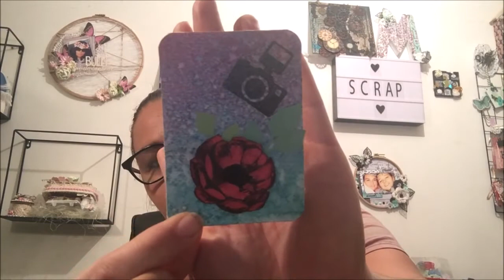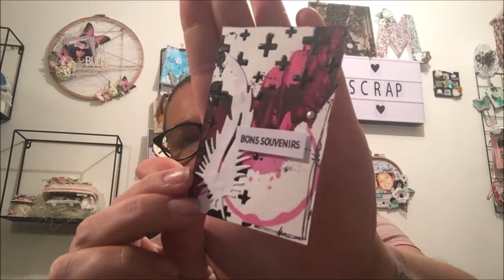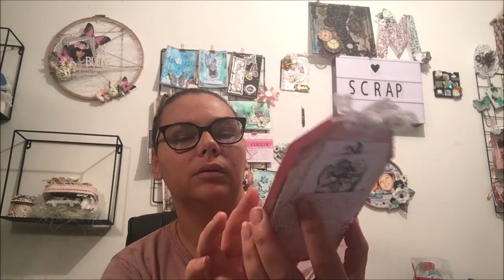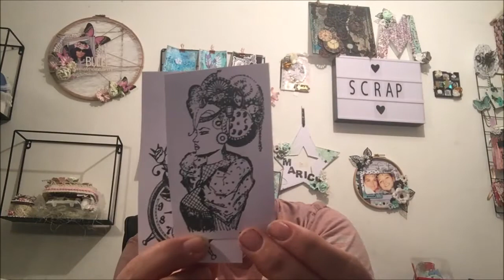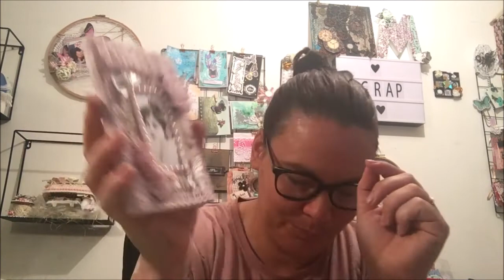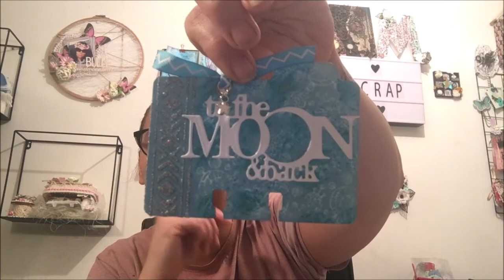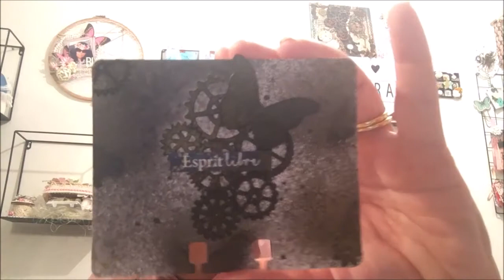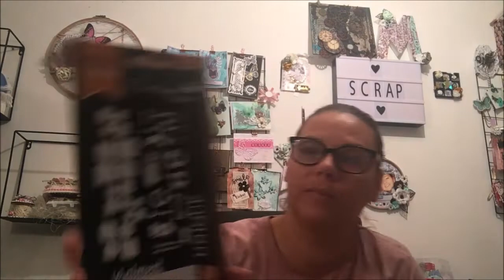MA BAL du 20/04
J'espères que cette vidéo te plaira, Si jamais tu as des questions ou autre n'hésite pas à me contacter par mail.

Mais aussi sur certains groupes.

ScrapBisou  de Marick